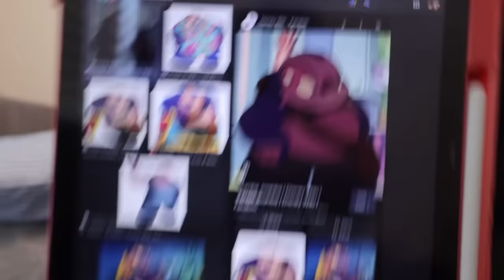Telling bopbop I have feeling for her infront of TJ💔 😳…